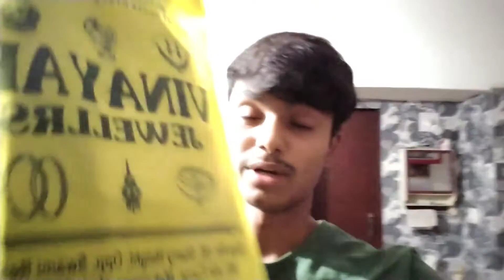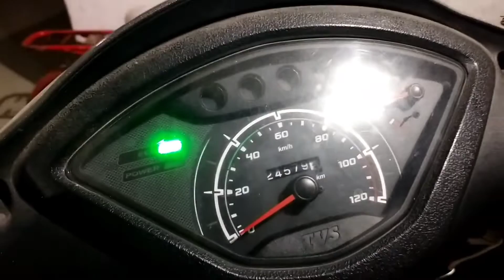Society Main Fight Ho Gyi